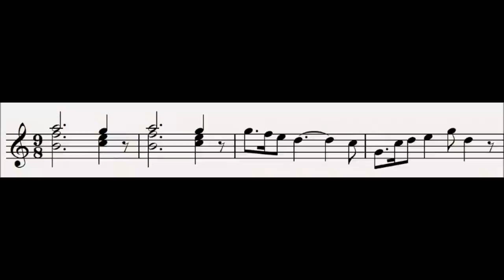8 Rhinegold : Der Ring Des Nibelungen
This leitmotif is first heard in the first scene of Das Rheingold

This bright exclamation proclaims the Rhinemaidens delight and joy in the gold they are charged with guarding.  In the background can be heard the Rhine wave motif.